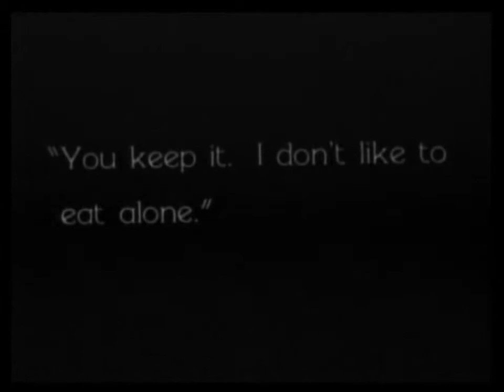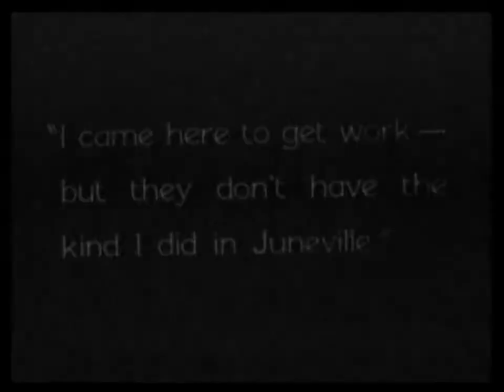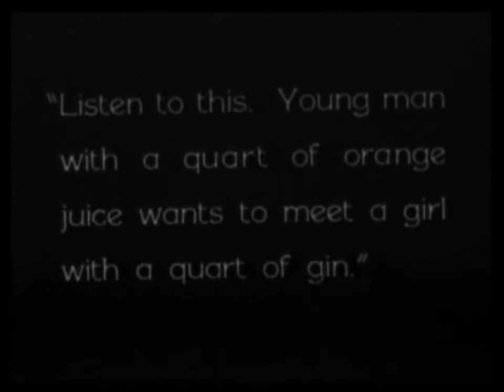Alice White Marie Prevost Sweethearts On Parade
Alice White and Marie Prevost in the 1930 silent film Sweethearts On Parade - Learn more about Alice